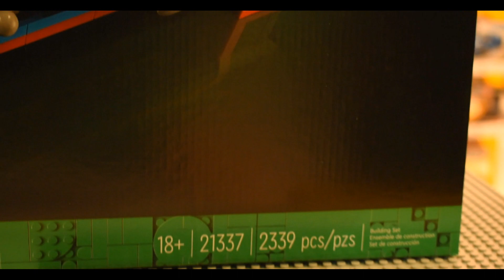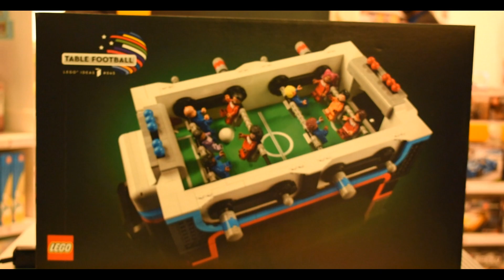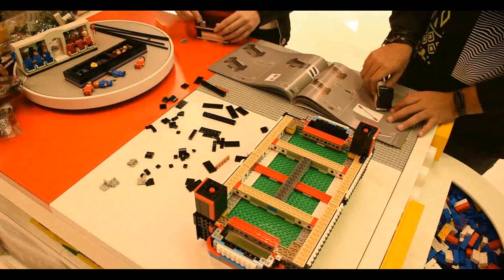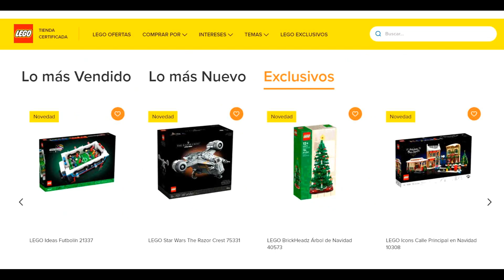Jugando Futbolito con Minifiguras de LEGO ⚽🔥 | El Tio pixel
¡Bienvenido al Tio pixel! Acompáñame en este video para armar el set de LEGO No. 21337, el Futbolito de mesa. No te lo puedes perder.